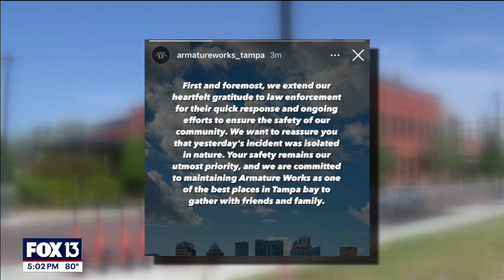Teen arrested in shooting near Armature Works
Tampa Police say a 17-year-old is in custody in connection with Tuesday’s shooting near Armature Works that left multiple people hurt. Investigators are searching for a second person of interest.